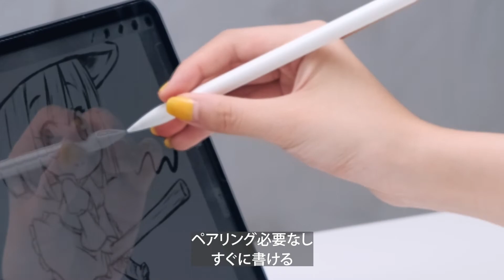書き出したら止まらない！滑らかな書き心地で創造性が溢れ出すiPad用タッチペン【金属アンテナ搭載/2種類のペン先/傾斜感知/急速充電】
iPad用タッチペン「Q10 Pro」の商品撮影動画です。